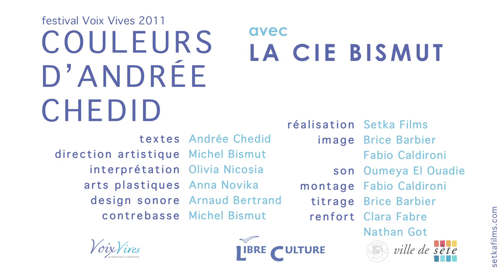Couleurs d'Andrée CHEDID - CIE BISMUT - Voix Vives 2011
Festival VOIX VIVES de Sète, de méditerranée en méditerranée

video réalisée par Setka Films